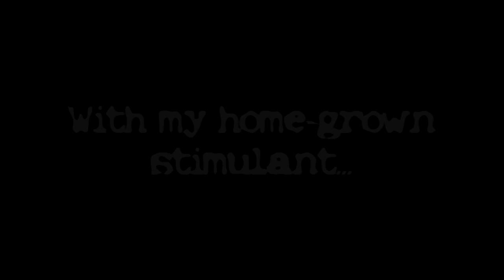1: The Dreamer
First out of four...